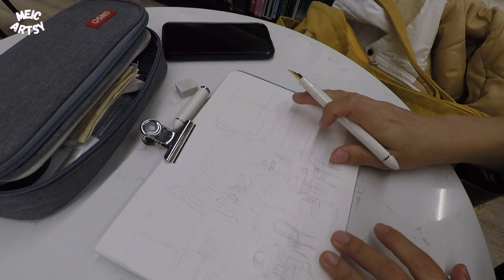Relaxing Urban Sketching Inside a Bookstore, Pen and Watercolour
Sketching inside Canada biggest bookstore, Indigo, Markville Mall.

MATERIALS:
Sketchbook: SMLT Art
Watercolour Paint
Fountain Pen (Sailor)

EQUIPMENT:
Small Clamp & Magic Arm
Super Clamp